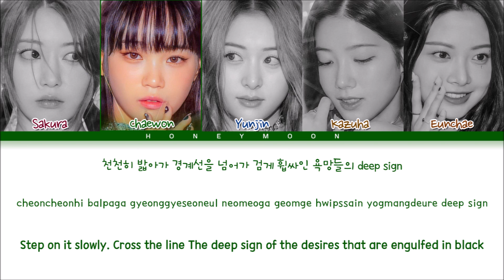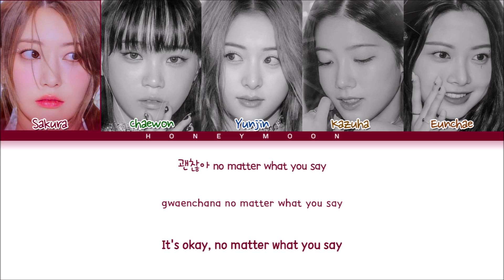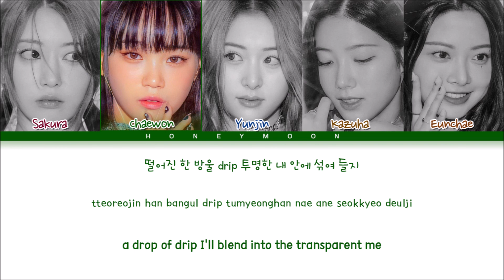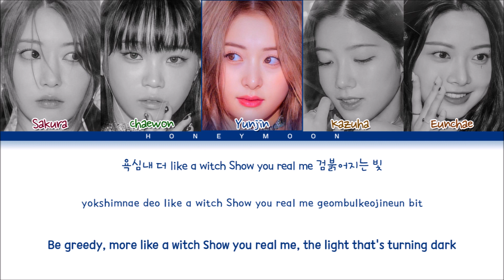LE SSERAFIM 'Impurities' Lyrics (르세라핌 Impurities 가사) (Color Coded Lyrics)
• Mini Album: ANTIFRAGILE
• Song name: Impurities
• Artist: Sakura, Chaewon, Yunjin, Kazuha & Eunchae
• Group: LE SSERAFIM (르세라핌)

• Layout made by: leo
• Lyrics made by: leo

[Music and pictures all belongs to SOURCE MUSIC]